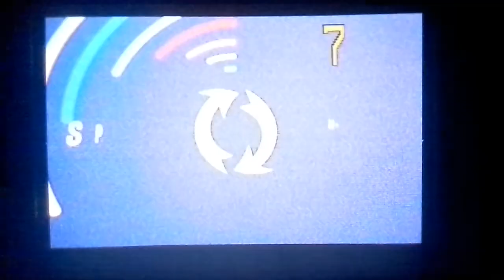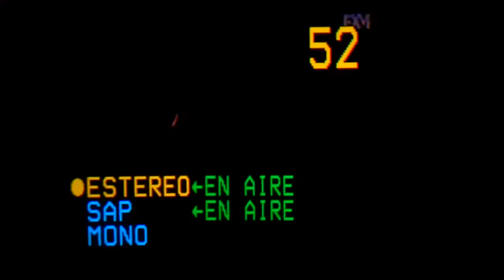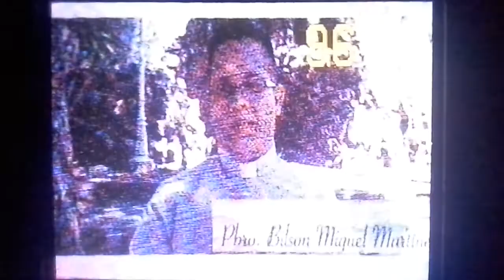Zapping de Tigo Star (análogo) El Salvador - Febrero 2018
Debido que habido cambios en los canales aquí esta la nueva actualización de grilla de canales de Tigo análogo

Lista de canales:
2-   Canal 2
3-   Tigo Sports
4-   Canal 4
5-   TCS+
6-   Canal 6
7-   Canal 33
8-   Agape TV
9-   TNT Series
10- Televisión de El Salvador (TVES)
11- Golden
12- Canal 12
13- E!
14- Telehit
15- Telesur
16- Nickelodeon
17- Taber TV
18- CNN en Español
19- Canal 19
20- AMC
21- Canal 21
22- Enlace TV
23- AZ Mundo
24- Las Estrellas
25- TL Novelas
26- De Pelicula
27- ESPN
28- ESPN 2
29- TD Centro (TDN)
30- FOX Sports
31- FOX Sports 2
32- HTV
33- TBS
34- Warner Channel
35- Canal Sony
36- A&E
37- Investigation Discovery
38-  Discovery Channel
39- Animal Planet
40- Discovery Kids
41- Disney Channel
42- Disney Junior
43- Disney XD
44- Cartoon Network
45- Boomerang
46- Universal Channel
47- Space
48- TNT
49- Cinemax
50- HBO 2
51- Cinecanal
52- FX Movies (anteriormente The Flim Zone)
53- FX
54- MTV
55- AXN
56- Telemundo Internacional
57- Nat Geo Kids
58- FOX Life
59- FOX
60- Discovery Home & Health (H&H)
61- Discovery Travel & Living Channel (TLC)
62- National Geographic
63- History Channel
64- Lifetime
95- Televisión Oriental (TVO)
96- Televisión Católica Arquidiocesana (TVCa)
98- El Camino TV
116- Televisión Legislativa (TVL)
117- TVX

Posdata:
-Telesur pasa del 65 al 15
-La Guía de Programación que era el canal 15 salio de la grilla